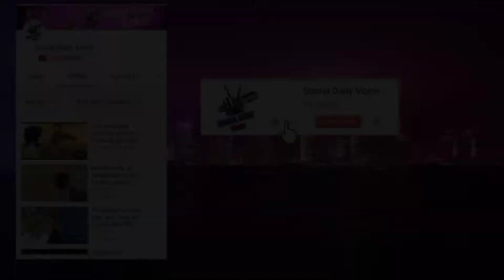Sahabpura Under Construction Flyover| Final Deadline| Good News For Sialkot |Project Manager Message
if u want more videos than subscribe and hit tha bell icon if you like this video than hit the like button and also share this video comment which type of video you want next
Sahbpura Under Construction Flyover Working Again Start His Project Manager Interview Details Finally Good News for Sialkot
We will Cover Your Story